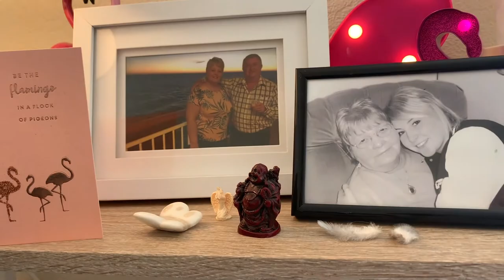Celebrating our first year in business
To celebrate our anniversary, I've put together this video dedicated to my Nan on her birthday.